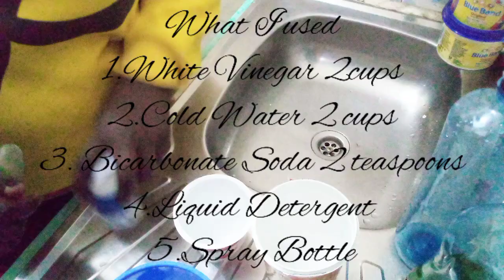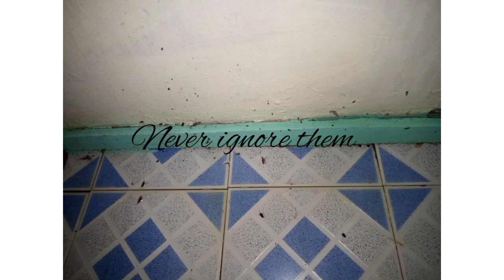CLEAN WITH ME| GROCERY HAUL| HOME MADE COCKROACH KILLING SOLUTION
Hellos,
So i decided to make a cockroach killing solution.
And sprayed it after cleaning up the kitchen.
If you  have these little annoying bugs try it.

What I used for the solution
1.White vinegar
2.Bi-carbonate Soda
3.Liquid detergent
4.Cold Water
5.Have a Spray Bottle